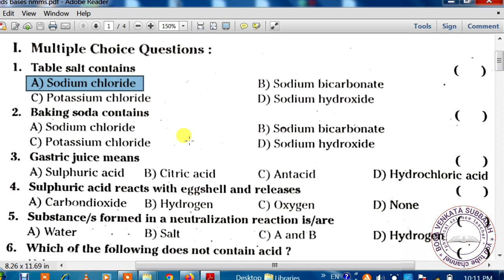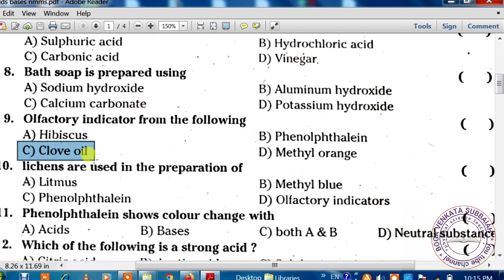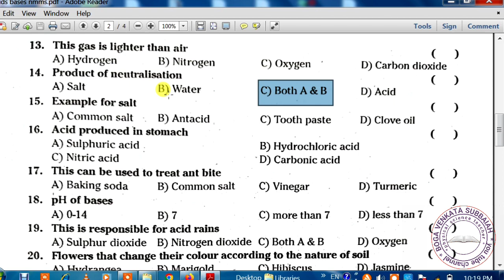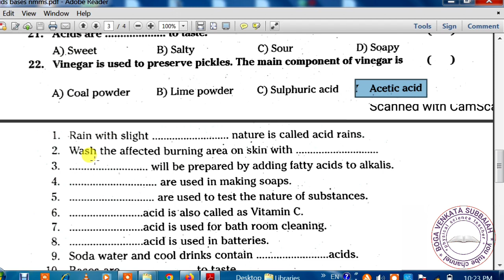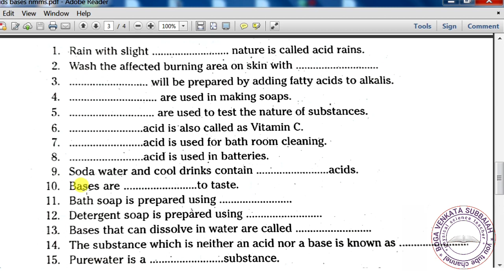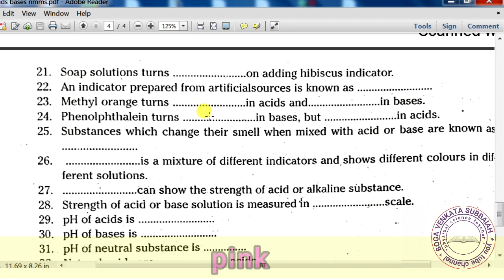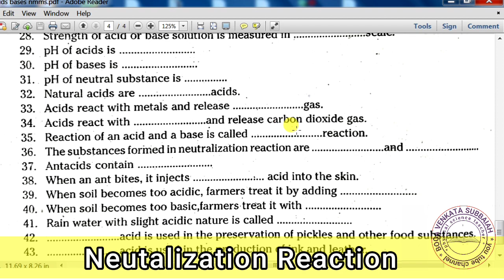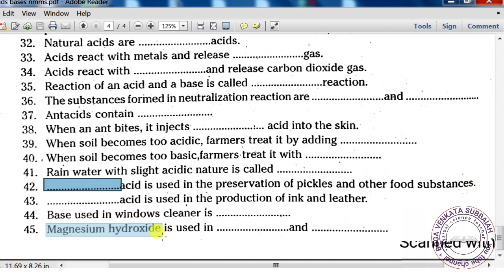7th science Nature of substance పదార్థ స్వభావం